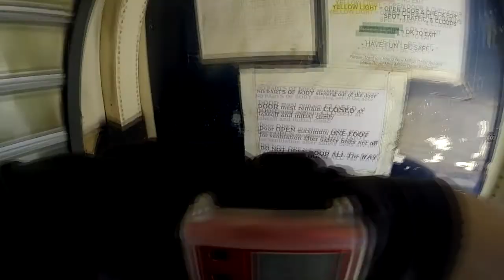Swoopware: Skydive - Jonathan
Swoopware: Skydiving Video - Jonathan